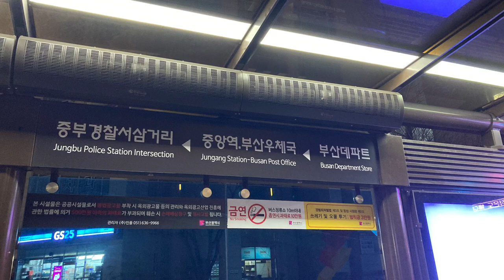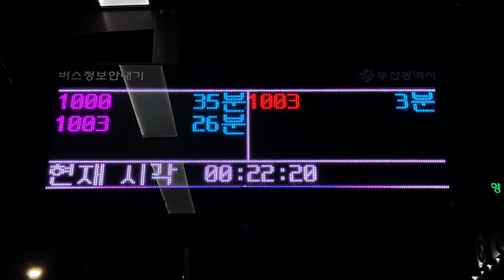深夜便の表示 0時20分撮影 중앙역.부산우체국 バス停(버스 정류장) LED電光掲示板(接近情報/バスロケ 버스정보안내단말기(BIT) LED전광판)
(Jungang Station-Busan Post Office)
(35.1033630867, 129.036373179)